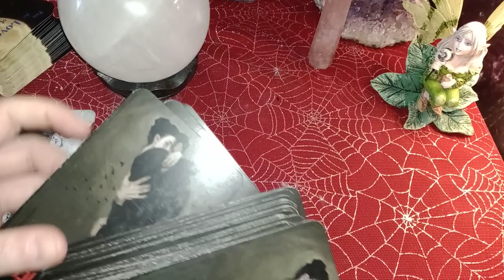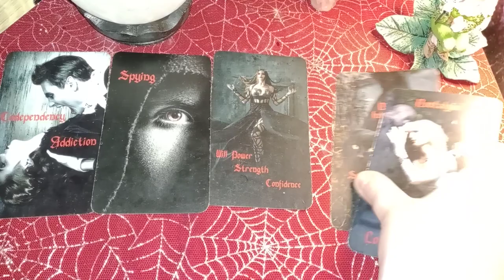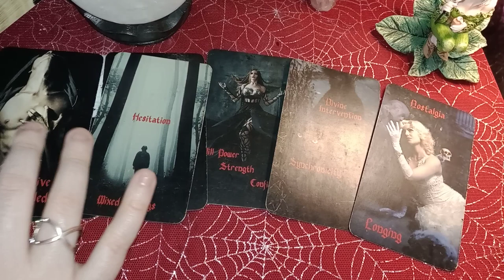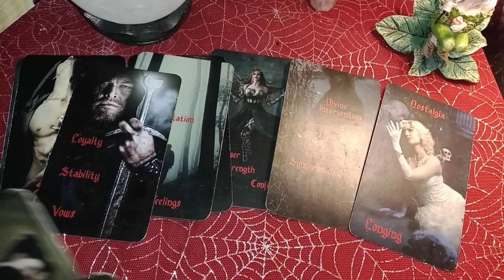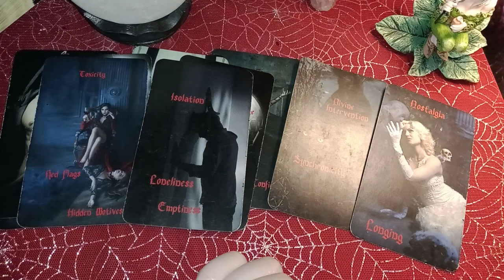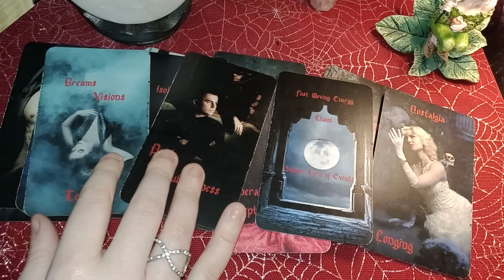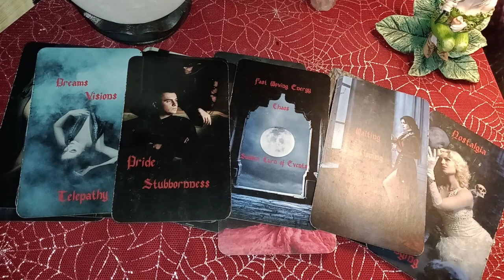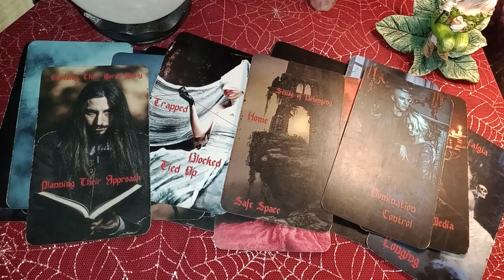CAPRICORN - THEY'RE SPYING & DOING SOME LOW KEY DIGGING TO FIND THE TRUTH! PASSIVE/SECRETIVE ENERGY